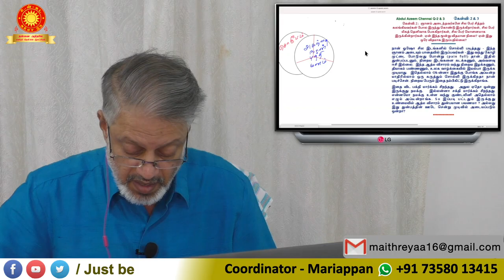ஞானியரை ஞானியரே அறிவர் (பாம்பின் கால் பாம்பு அறியும்) | சுவாமி அருணாசல ரமணன்